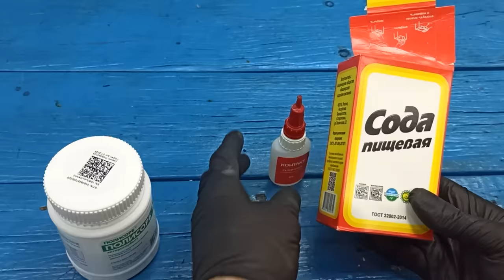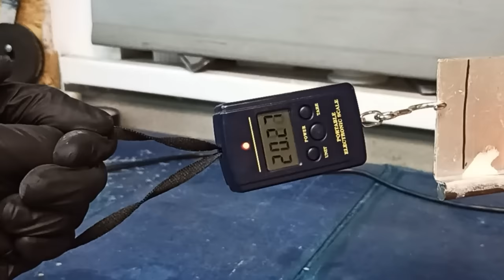WELDING is no longer needed! SUPER GLUE + POLYSORB = DON'T break it! You didn't know that yet